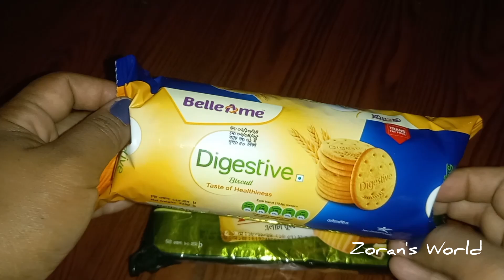Daily vlog..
প্রতিদিনের রুটিন।।।